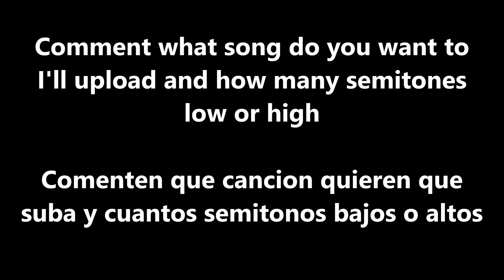I'm back // He regresado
Hello, did you miss me? Don't worry, I'm back // Hola ¿me extrañaron? No se preocupen, he regresado